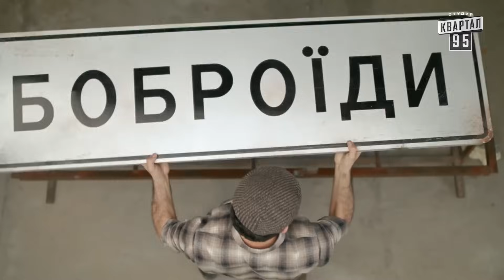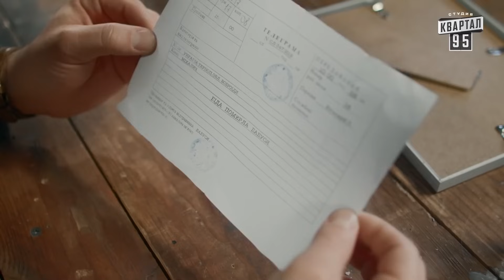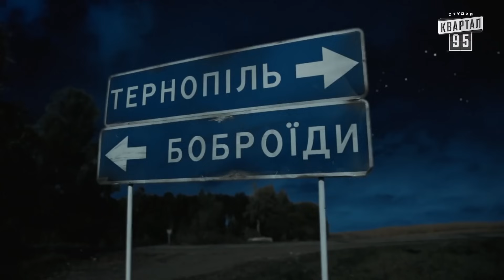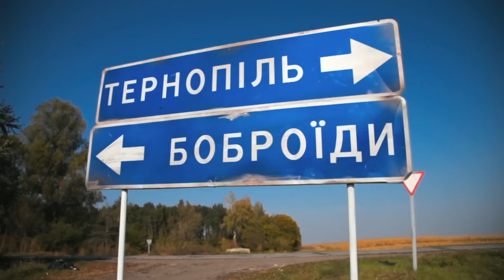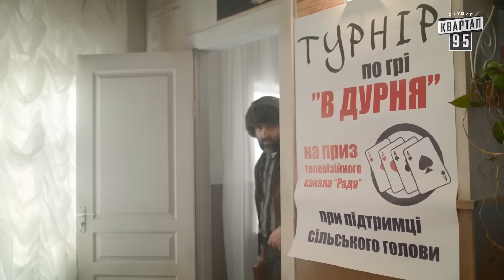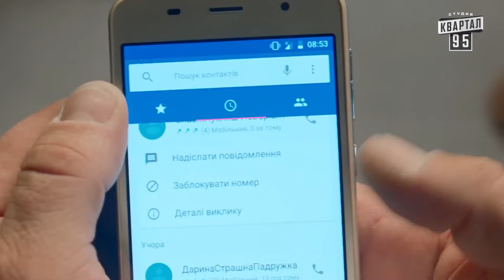ОТРЫВНАЯ КОМЕДИЯ! БЕЗБАШЕННЫЙ ФИЛЬМ! Танька и Володька 2 сезон СЕРИАЛЫ ФИЛЬМЫ КОМЕДИИ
Лучший украиноязычный сериал, который не дает ни одному зрителю скучать во время его просмотра. Тут собраны тысячи часов из жизни простых украинских людей, которые оказались в необычных условиях. Вас увлечет череда опасностей, комедийных ситуаций и непредвиденных поворотов событий, которыми полна каждая из серий сериала Однажды под Полтавой.